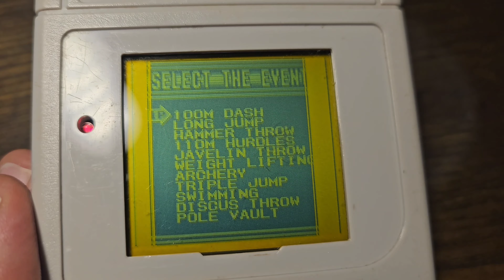ремонт геймбой(gameboy) полная реставрация с нуля.Ремонт игры 90х